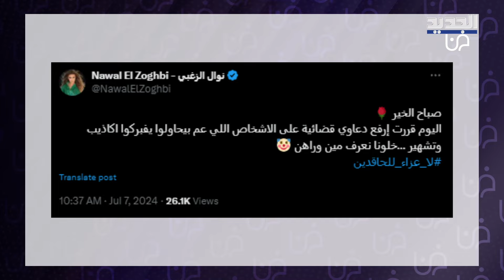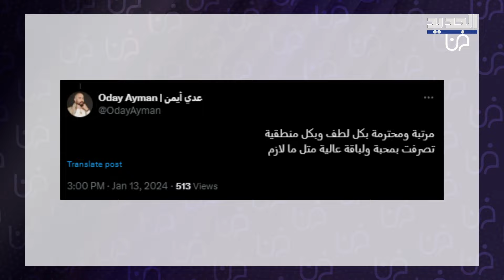نوال الزغبي تلجأ الى القضاء بعد تعرضها للهجوم وتهدد هؤلاء: لا عزاء للحاقدين! ماذا حصل معها؟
في خطوة حاسمة، قررت الفنانة اللبنانية نوال الزغبي، قطع الطريق على كل من يعكر حياتها ويؤثر سلباً عليها، وذلك عبر لجوئها للقضاء ومحاسبة أي شخص يحاول أذيتها.